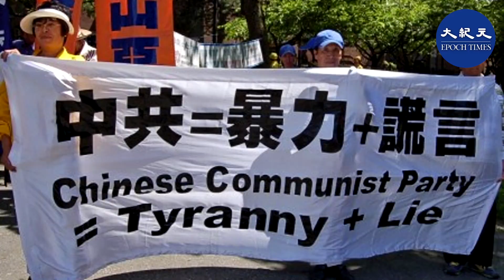中共黨媒在報道「紀念辛亥革命110周年大會」時，首次提到軍隊、武警代表出席，並給出特寫鏡頭；專家質疑，中共消滅了辛亥革命的政治遺產，它只會對台武統威脅。